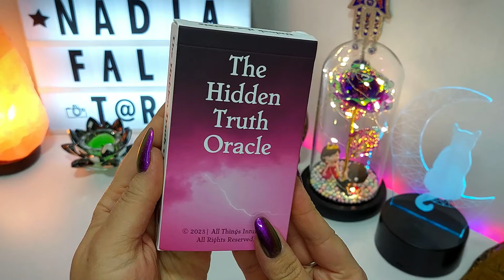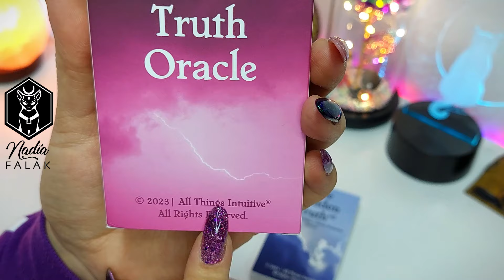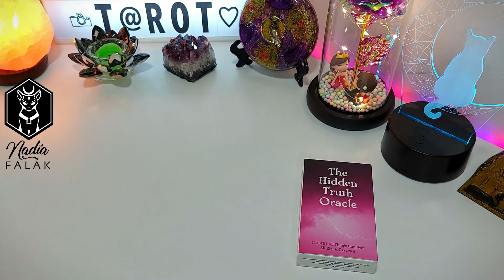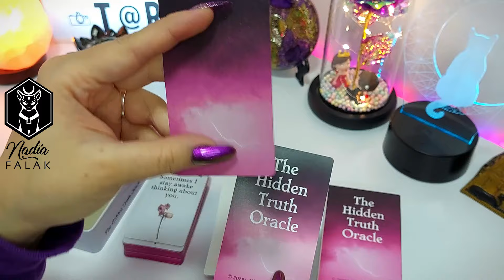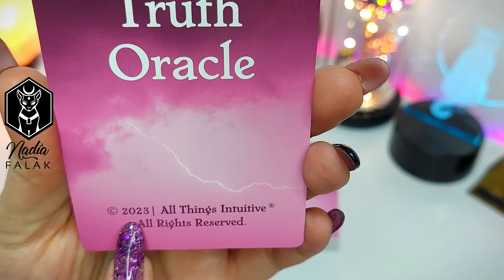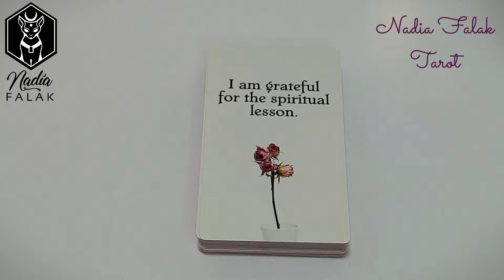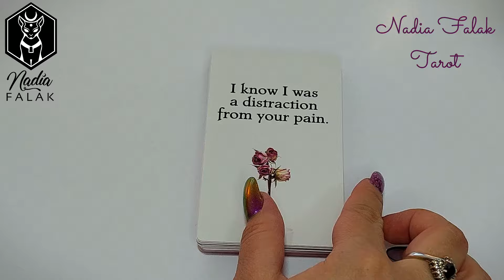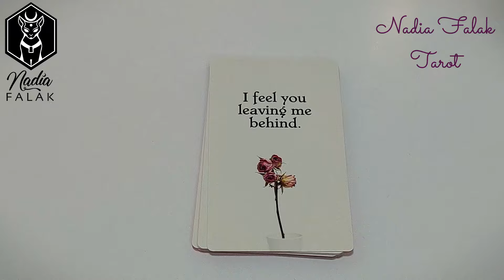THE HIDDEN TRUTH ORACLE 🩷 Unboxing y Reseña en Español ✨ Nadia Falak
🩷¿DÓNDE COMPRÉ ESTE BELLO ORÁCULO?

🩷ESTAMPAS DE TIEMPO:
✨Unboxing - 0:12
✨Material - 0:42
✨Cartas - 8:44
✨Visual de una Tirada - 16:11
✨Curso de Dados Astrológicos Agosto 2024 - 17:19

Besos Morados! 💜💜💜